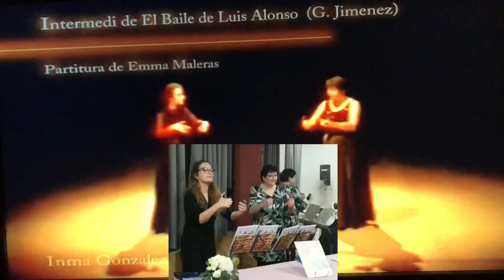Dúo de concertistas de castañuelas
35 años después volvemos a tocar El baile de Luis Alonso tras 30 años sin tocar juntas… con motivo de la presentación del último libro del sistema pedagógico Maleras.
Partitura que todos podrán encontrar en el Libro 9 Castañuelas, El Estudio del Ritmo Musical  (Método Maleras)
Consol Grau e Inma González